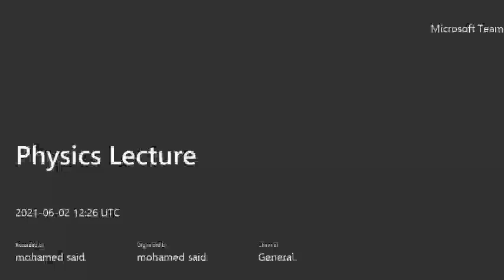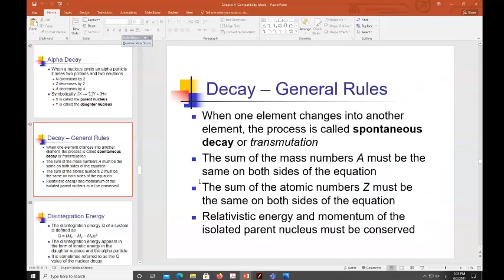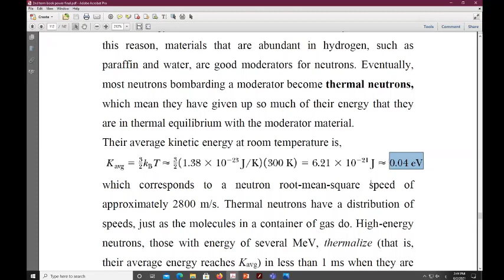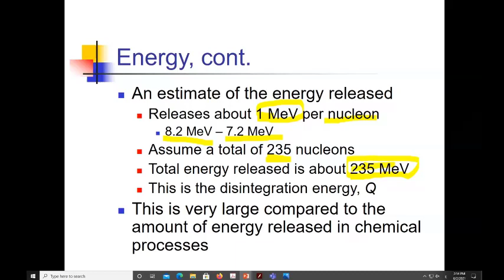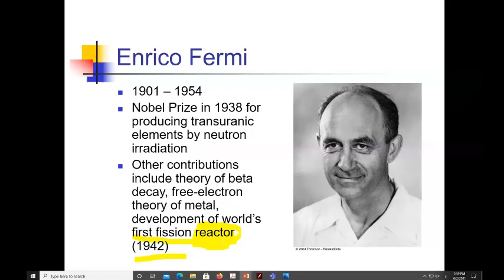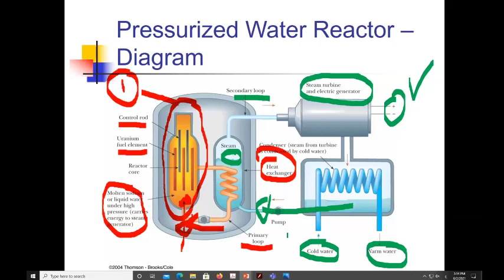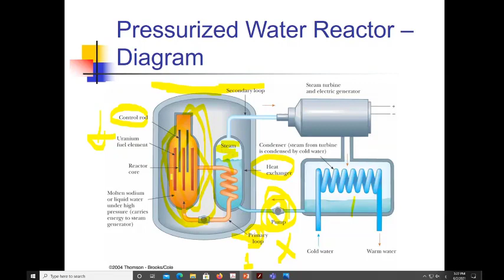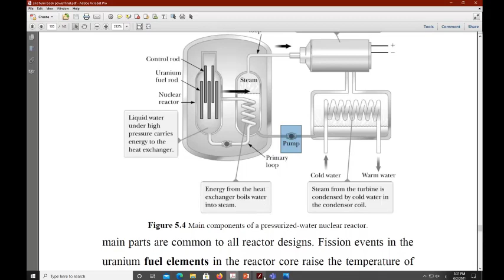LECTURE 8 | PHYSICS | APP-OF-NUCLEAR-PHYSICS CH-5